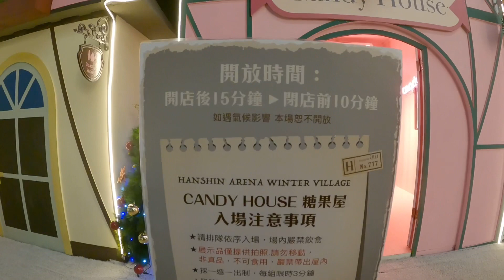Last Gala 2021 HANSHIN ARENA